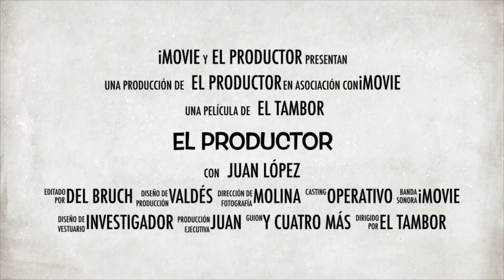Hacer vídeos no sale gratis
Alertar no sale gratis.